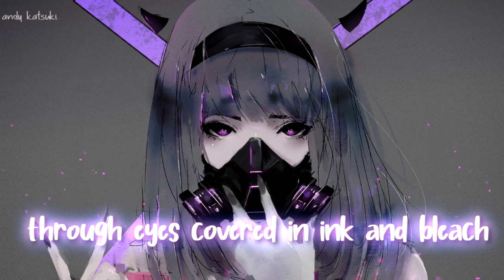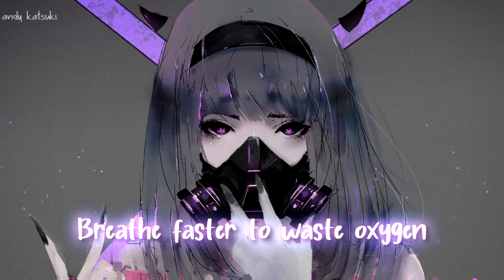♪ Nightcore - Cradles (Lyrics) 1 Hour || Request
✘ SONG INFORMATION ✘

☆ Name ➼ Cradles
☆ Artist ➼ Sub Urban
☆ Genre ➼ Electronic

Requested by gacha videos kinda bad kinda good. Thanks for commenting! 🦋

✘ SHOOTOUTS ✘

❗ HD is better. Try it ❗

❗ This channel is not monetised. It would mean the world to me if you can send me a small amount  to achieve my monthly goal ♡ :

✘ TAGS ✘

If you own the rights for the music/picture used in my video and you don't want me to use them, please email me and I will take action as soon as possible. Please allow me up to 24 hours, and include the link of the video you want to be removed.

✘ ADDITIONAL DETAILS ✘

☆ Programs Used▼

➼ Audio → Audacity

Have a great day! Love you all! ❤